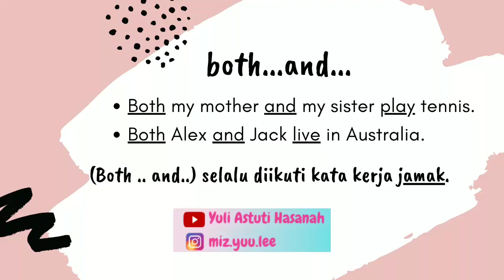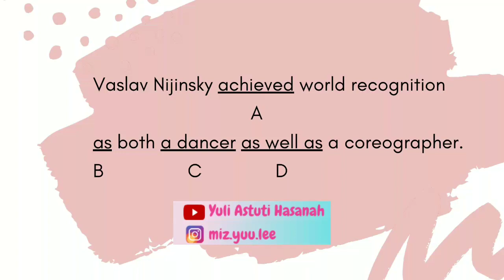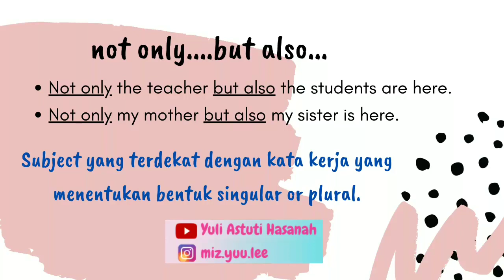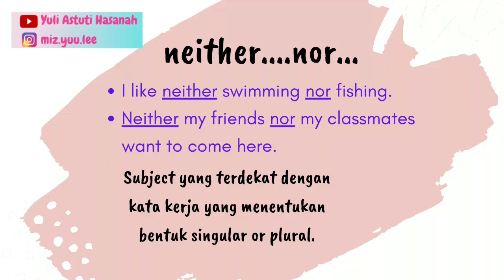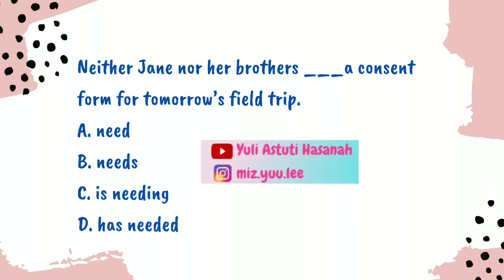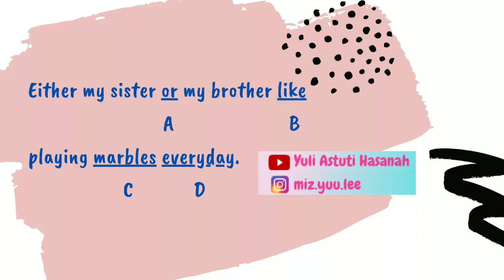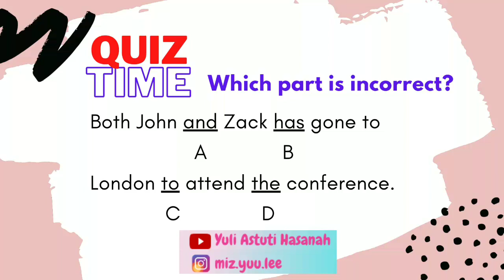CORRELATIVE CONJUNCTIONS: both..and, not only..but also, neither..nor, either..or